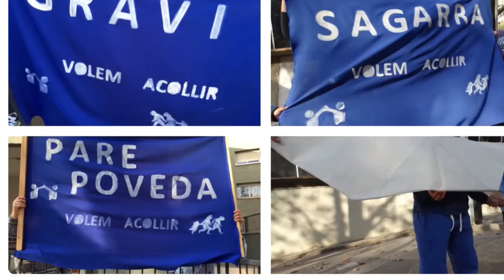Cadena Humana Volem Acollir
Els alumnes de tres escoles veïnes (Gravi, Pare Poveda i Sagarra) fan una cadena humana per demanar que es permeti acollir els refugiats.